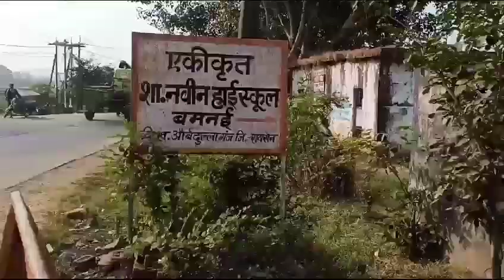Kind Spirit Activity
Global School of Excellence Obedullaganj